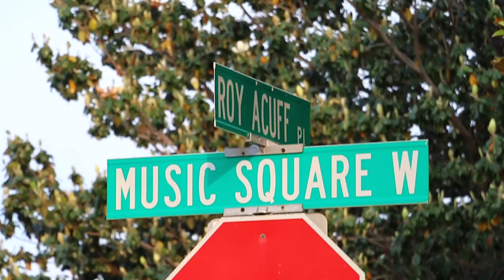Honky Tonk Race by Shelby Lee Lowe (Music Video)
Honky Tonk Race by Shelby Lee Lowe
Songwriters: S. Lowe, D. Kleindienst, J. Salley, A. Dooley
Record Label: Banner Music Records
Video Produced By: 3rd Lion Productions